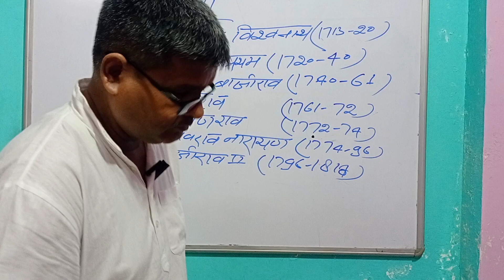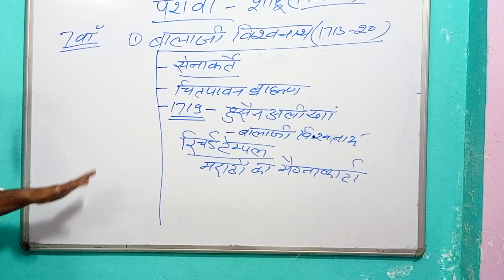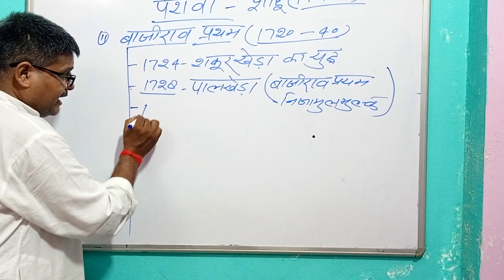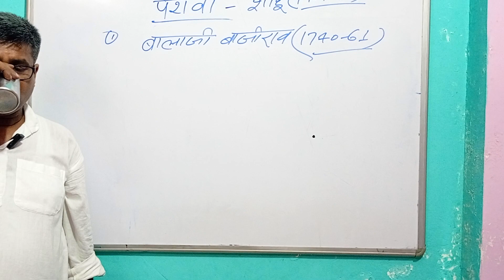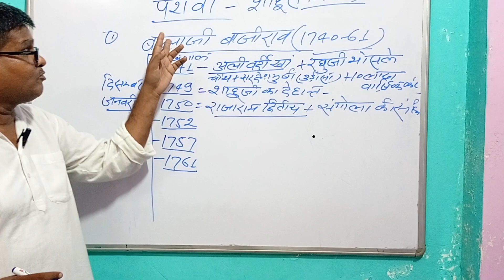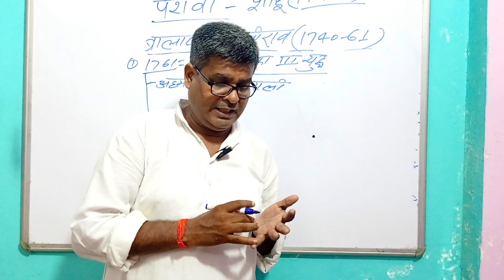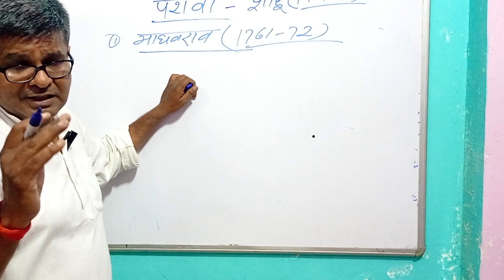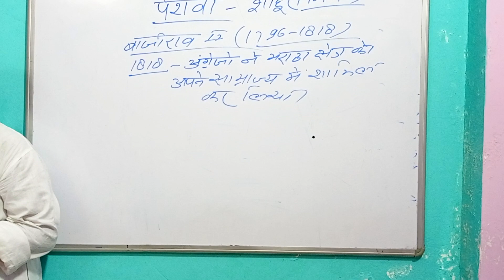MARATHA EMPIRE || RO ARO exam preparation by Manoj sir || Prabha competitive point